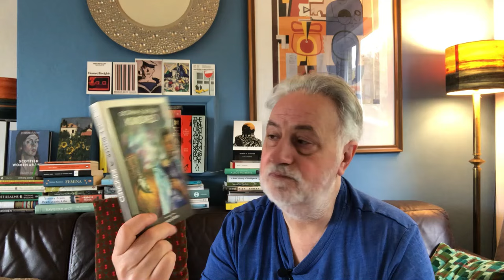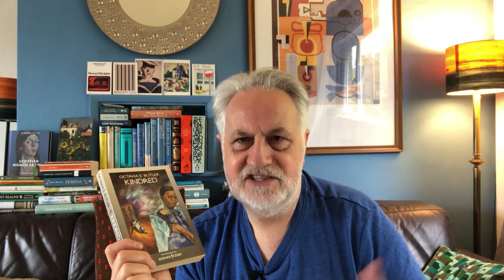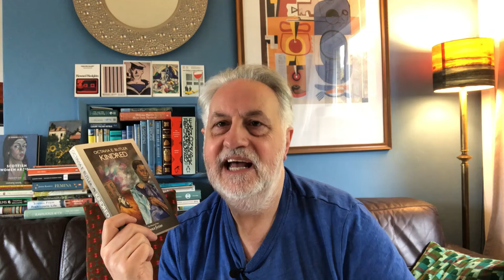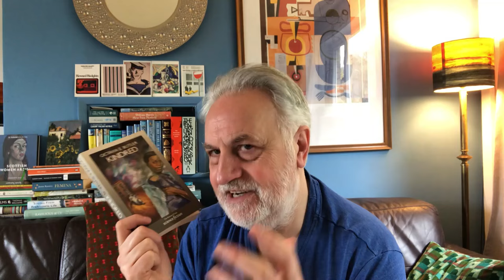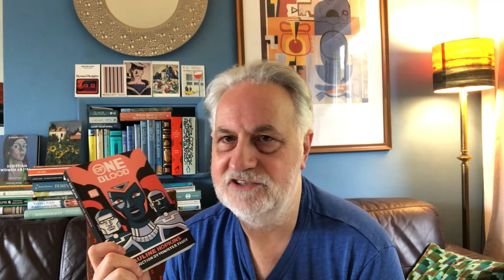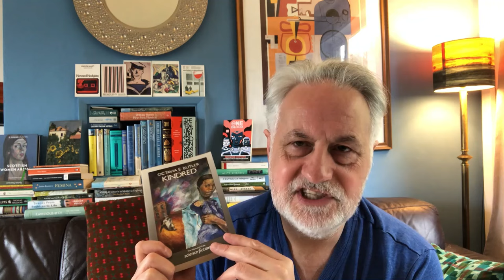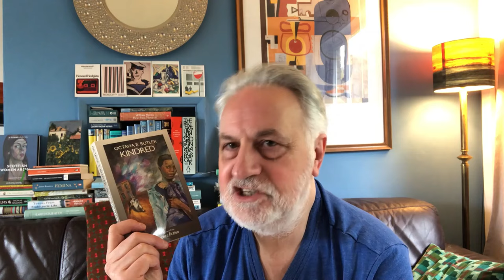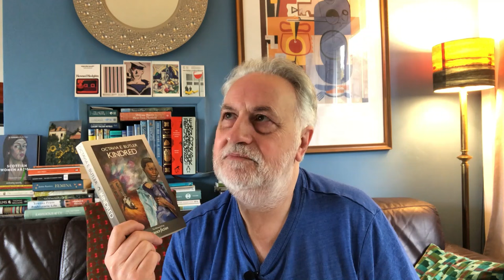Octavia Butler: 'KINDRED' Science Fiction, Existentialism & History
Steve examines Octavia Butler's Modern Classic SF novel 'Kindred' through the lens of Existentialism and muses on how SF can be relevant in commenting upon History, especially in contemporary discussions of Identity Politics.
Due to the inability of many (1) to attend to detailed argument (2) to examine the evidence, detail and nuance of documented history (3)to argue Socratically and instead knee-jerk respond by gainsaying (4) to go beyond relying on received wisdom without doing source researching themselves, comments on this video are disabled. In short, this is a video about Literature, not an opportunity for trolls on either side of a debate to begin shouting at one another. Reality is complex and grey-shaded, after all.